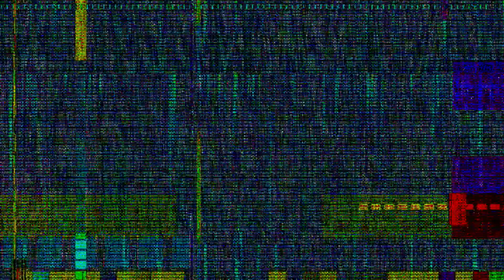Garmin Instinct: Not for the Followers (L)